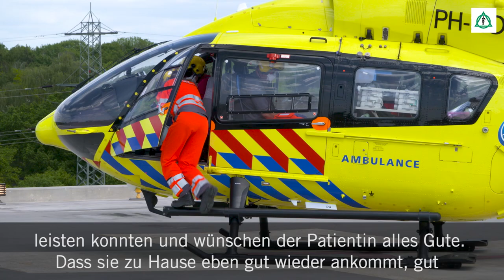COVID-19 Patientin aus den Niederlanden darf zurück nach Hause | Asklepios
Nach 7 Wochen auf der Intensivstation in der Asklepios Klinik Barmbek darf eine niederländische COVID-19 Patientin wieder nach Hause.
Insgesamt hat das medizinische Hubschrauberteam 50 schwer erkrankte Patienten mit dem Coronavirus aus den Niederlanden nach Deutschland gebracht. Viele von ihnen sind bereits wieder zu Hause.